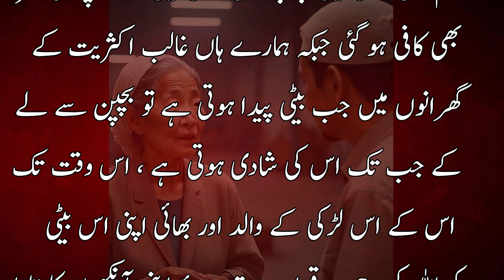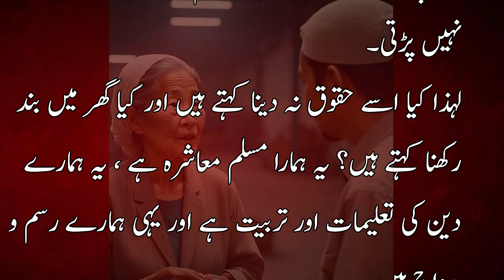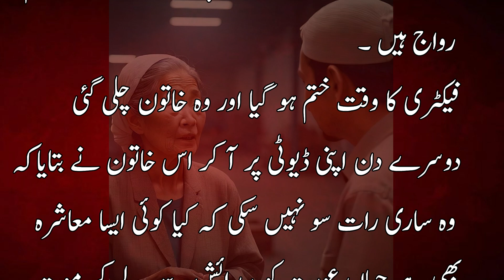Unveiling the Truth: Women's Rights in Islam